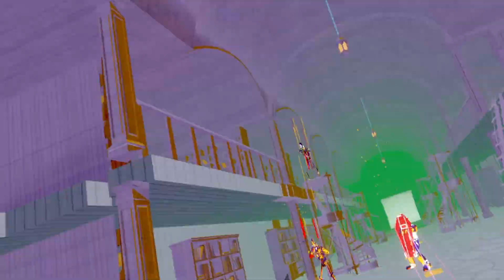Spooky Mansion Vibes | Pistol Whip VR